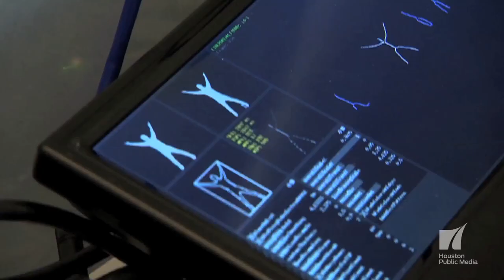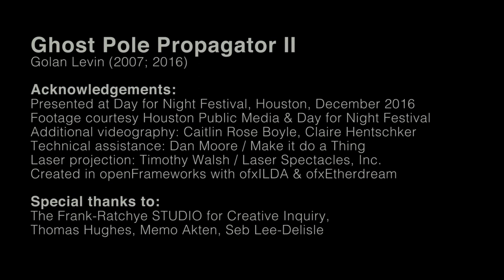Ghost Pole Propagator - Golan Levin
Associate Professor of Art and Director of the STUDIO for Creative Inquiry, Golan Levin presents a large-scale interactive laser installation December 12-18 at the Day for Night Festival, Houston, TX.
Levin exhibits “Ghost Pole Propagator” which was first developed in 2007. The installation responds to its observers movements, with a setup capturing and translating gestures into simple but evocative lines, focusing on the expressive potential of the most minimal of human forms: the stick figure.

Golan Levin‘s work explores the intersection of abstract communication and interactivity. Through performances, digital artifacts, and virtual environments, often created with a variety of collaborators, Levin applies creative twists to digital technologies that highlight our relationship with machines and make visible our ways of interacting with each other.